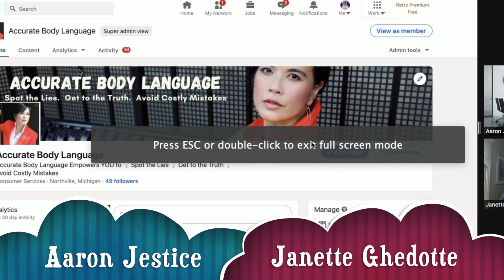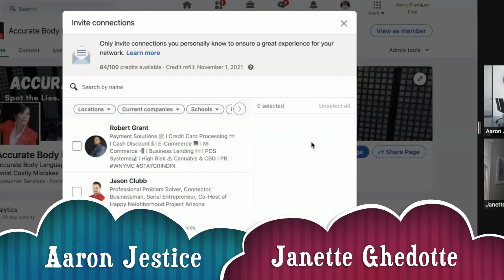EASY Tips to Organically Grow Linkedin Connections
@AaronJestice of @DoYourBrandJestice shows you and @JanetteGhedotte of @AccurateBodyLanguage how EASY it is to grow your Linkedin connections.